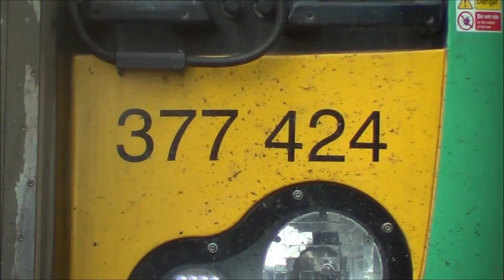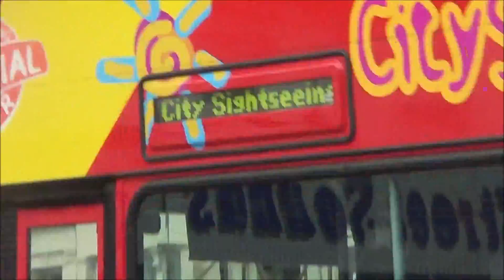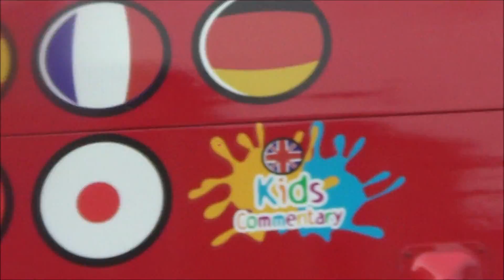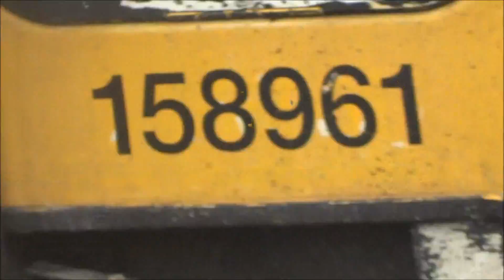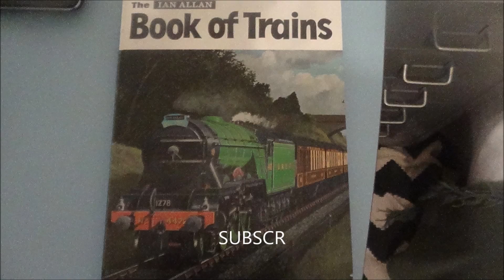100 Subscriber Special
:D. I mean a very big thankyou for giving me 100 subs especially to the biggest fans of Foxy313 :-).